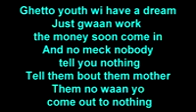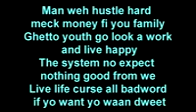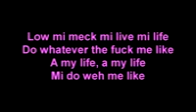Alkaline mi life lyrics video